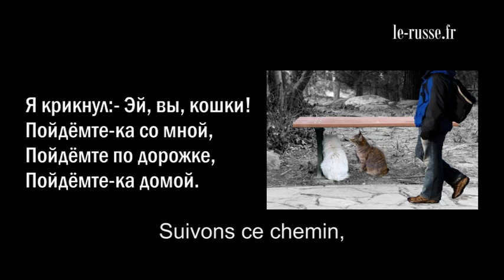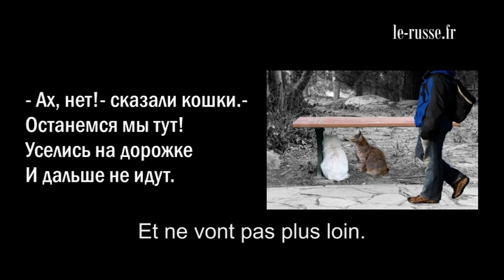Poem in russian with english subtitles : Kharms The cats - The Russian language with pleasure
Turn on subtitles !  Russian poetry for children. Russian podcast for learn russian language with english, russian, french and  spanish subtitles.

Даниил Хармс

КОШКИ

Однажды по дорожке
Я шел к себе домой.
Смотрю и вижу: кошки
Сидят ко мне спиной.

Я крикнул:- Эй, вы, кошки!
Пойдемте-ка со мной,
Пойдемте по дорожке,
Пойдемте-ка домой.

Скорей пойдемте, кошки,
А я вам на обед
Из лука и картошки
Устрою винегрет.

- Ах, нет!- сказали кошки.-
Останемся мы тут!
Уселись на дорожке
И дальше не идут.